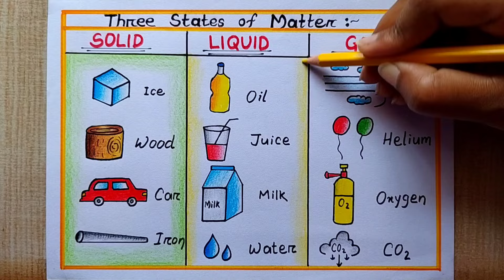Three States of matter drawing easy| Solid, Liquid,Gas State drawing |Science Day special drawing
How to draw three State of matter drawing| Science day poster drawing| State of matter chart drawing| Solid, Liquid, Gas State drawing